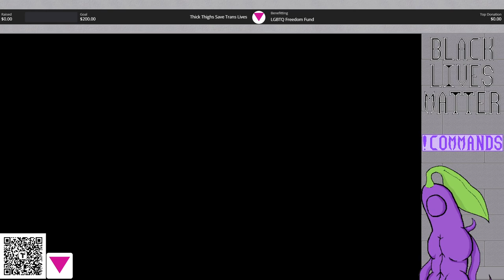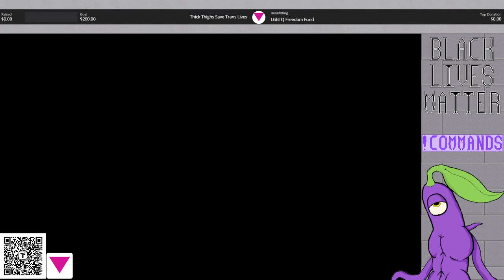Hydroneer: Stream 8